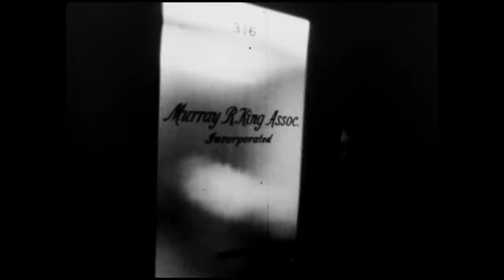This Salesman Could Sell Just About Anyone Any Kind Of Insurance. He Sold Me!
To see the background story on my movie go Do you need to buy insurance? Did I need to buy insurance when Murray came came into my office in 1967 to sell me insurance? Life insurance. Health insurance. Car insurance. Home insurance. In almost no time I purchased all at insurance from him. Now I am 81, the term life insurance for me ended at 75 years old. I guess it made me feel more secure at the time. Murray King, the insurance salesman you see in this clip, sold hundreds of very wealthy people on Long Island insurance and it made him one of the most successful insurance salesman in America.

This is a clip from my first documentary feature film called King, Murray. It won the Cannes Film Festival Critics Prize in 1969. It was considered experimental because I told the press how I made it– that I had "staged" some of the scenes. The New York Times panned it and the Wall Street Journal called it one of the 10 best films of that year. Here is another scene from the film

I found an old letter that Murray sent to me when I told him I didn't need insurance – life insurance. It is a part of what he wrote:

A life insurance policy provides a financial safety net for your loved ones in the event of your death. The death benefit can help replace lost income, pay off debts, and cover daily living expenses, ensuring your family can maintain their standard of living.

Funeral and burial costs can be expensive, and a life insurance policy can help alleviate the financial burden for your family during a difficult time.

Outstanding debts, such as mortgages, car loans, and credit card balances, can be covered by a life insurance policy, preventing your loved ones from inheriting the burden of your debts.

Life insurance can be used as part of your estate planning strategy to ensure your beneficiaries receive an inheritance, as the death benefit is typically tax-free.

Some types of life insurance, like whole life or universal life, have a cash value component that accumulates over time. This cash value can be used for emergencies, education expenses, or even supplementing retirement income.

Life insurance policies often come with tax advantages, such as tax-deferred growth on cash value and tax-free death benefits for beneficiaries.

Knowing that your loved ones will be taken care of financially in the event of your death can provide significant peace of mind.

While I did buy the insurance from Murray, his letter freaked the hell out of me. I couldn't think about my own death. I was only 26 years old. Now at 81, when I don't have any life insurance any more, I certainly think about my death and wish that I had Murray around to help me figure out what to do to protect my family.

If you found this of interest, please click the Super Thanks button below the video screen to support my efforts to present more clips from my films.